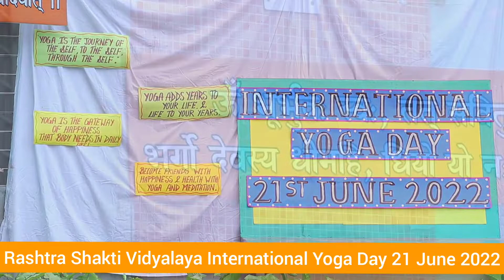Yoga For Humanity|International Yoga Day 21 June